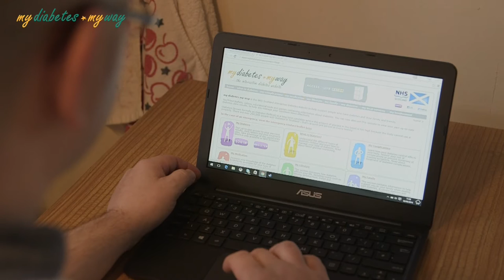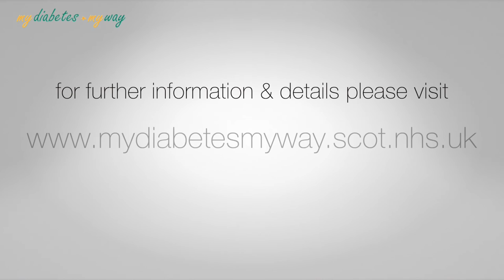My Diabetes My Way: Derek Brown's Testimonial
Derek is user of My Diabetes My Way. In this video he discusses his experience with the My Diabetes My Way website and how it has helped him with managing his diabetes.